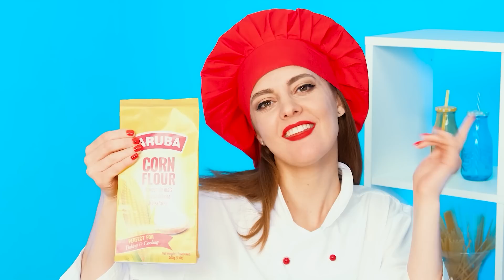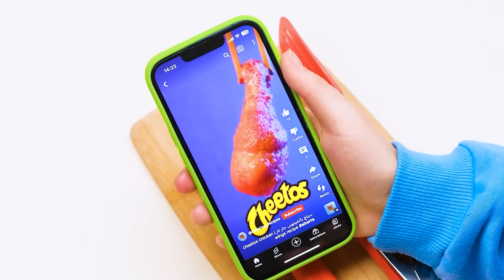मैं बनाम दादी कुकिंग चैलेंज | अद्भुत रसोई युक्तियाँ RaPaPa Challenge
आपके अनुसार कौन बेहतर खाना बनाता है? आइए हम सब मिलकर एक नई पाक चुनौती पर चलें!